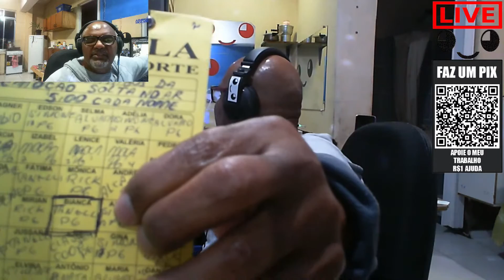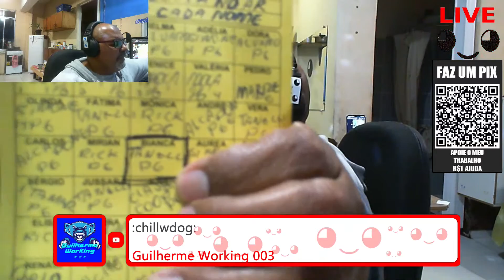PARABENS TANELLI SORTUDO DA ACAO MIGOS DA EMOCAO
◕‿◕ A Emocao Solta no Ar ◕‿◕ Com Voce Em Qualquer Lugar
🔴Live Stream Talking Show Music Playlist & Video

📜 Credits:
📢 As Músicas Aqui Tocadas São Solicitadas Durante A Transmissão E É Fortemente Proibido O Comércio De Gravação.
📜 Credits:
🎯 Links:
 ◕‿◕🔄 Chat Rules:
▌No Hate!
▌No Self-promoting!
▌No Spam!